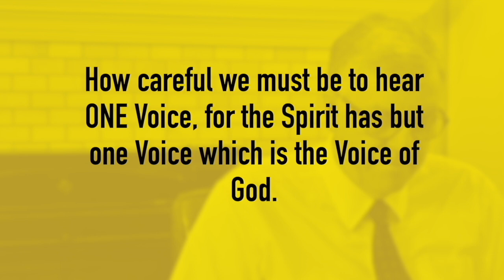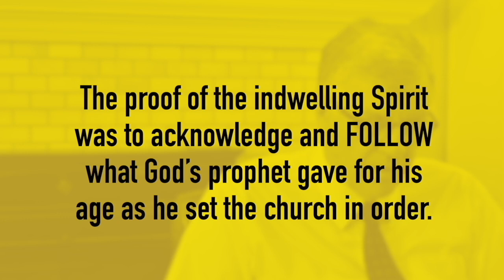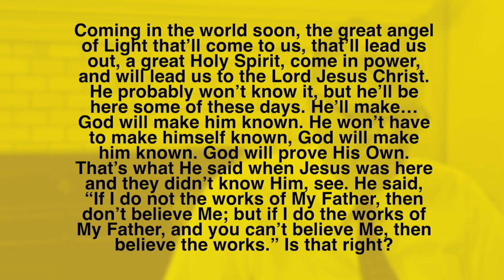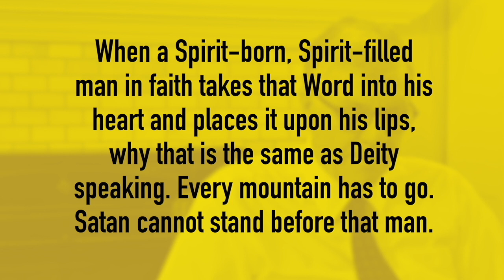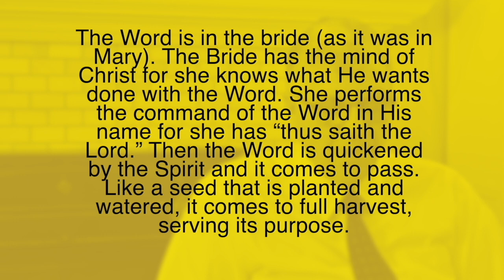KIR BUR 13 05 2023 INKUKUMA ZIRAKORANIRA HAMWE IKETE RIVUYE KWA MWENEDATA JOSEPH BRANHAM